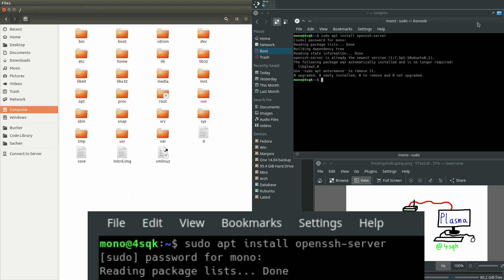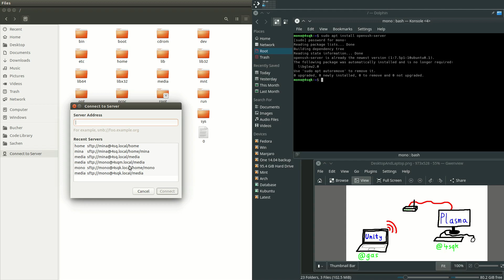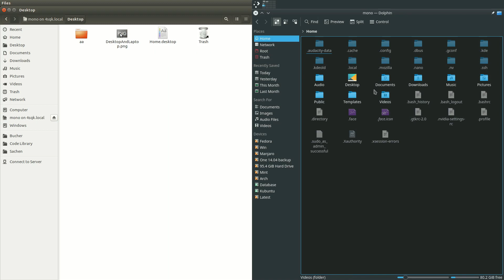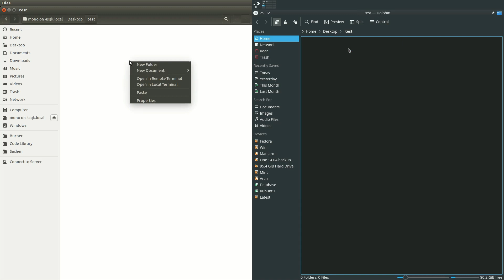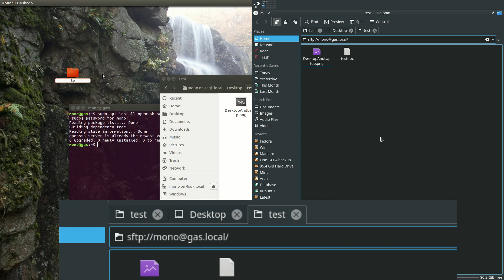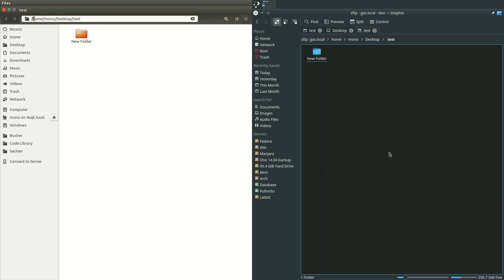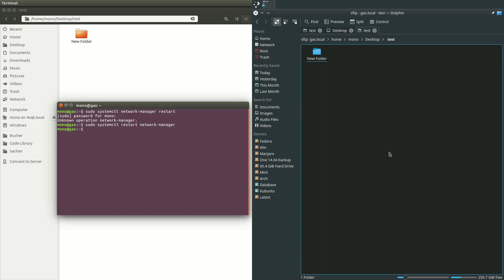Transferring Files Between Ubuntu Computers (Using SFTP)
This is how to transfer files between Ubuntu computers (using "sftp") over a network.

Music Credits Below! These guys are awesome! :D